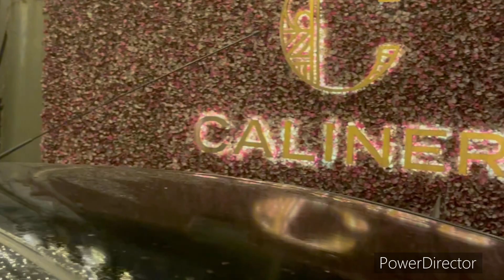പുതിയ കിച്ചനിലേ ആദ്യ കേക്ക് വിഡിയോOrganization! kattoorkafe#